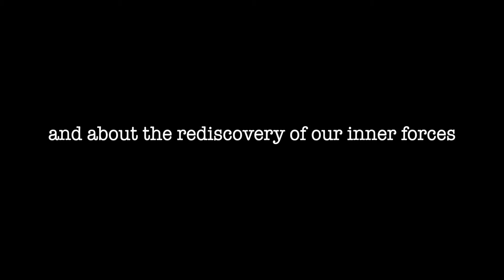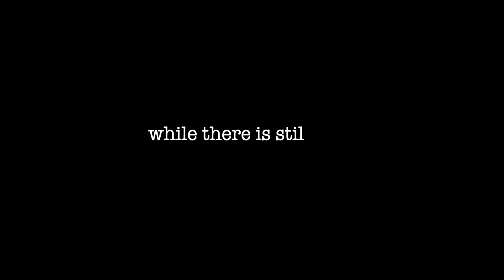Paperlicious Trailer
The Theatre Association Metamorfose presents Paperlicious.
A paper puppet show about finding and embracing inner creativity.
Premiere 24th of September 2022 at Valby Kulturhus, Copenhagen.

Play and concept: Bianka Drozdik, Evi Arnsbjerg Brygmann
Scenography: Andrea Madsen Lindeneg
Original music: Christoffer Høyer
Sound design: Kristoffer Alm
Dramaturgical coaching: Lotte Arnsbjerg